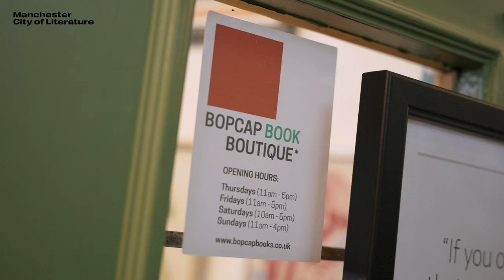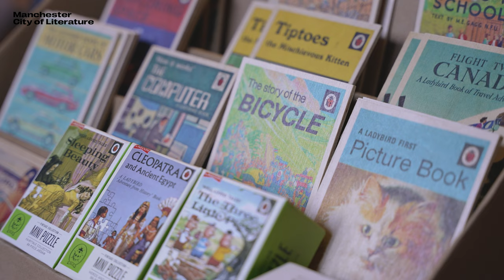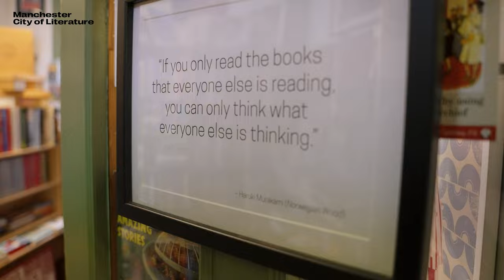Manchester Bookshops: Bopcap Books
To celebrate Indie Bookshop Week 2022, Manchester City of Literature are sharing films of local bookshops.

Based in Levenshulme’s Antiques Village, Bopcap Books offers a carefully curated collection of previously-owned books and ephemera (posters, magazines etc), in the following areas: art, photography, design, pop culture, vintage children’s books and illustration, cinema, fashion, the occult and esoterik, cult fiction, beat lit, crime noir, graphic novels and pulp fiction.